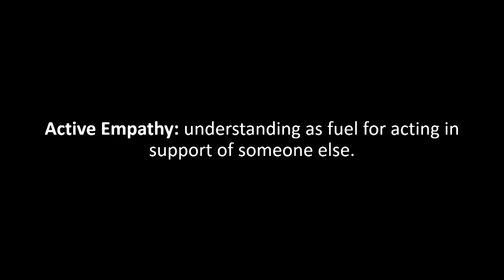Empathy Radically Reimagined | Tarina Ahuja | TEDxPSU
Our world is on fire – with people struggling under systems of injustice, inequity, violence, and hate. We are witnessing an ever-growing void of action – a dangerous barrier to change. How do we heal? How do we rebuild? How do we transform pain into power? The answer lies in empathy but not the one you’re used to hearing about. We need to weave a new type of empathy into the fabric of our society - the type that allows us to convert feeling into meaningful social action. The only question left is - where do we even begin? It’s time to radically reimagine. Tarina Ahuja is a current sophomore studying political empathy at Harvard College. At the Harvard Kennedy School Institute of Politics, she serves as the Chair of the CIVICS program and an elected representative of Harvard's student government. Over the summer, she was a fellow at the National Democratic institute and is also the Co-Founder of the Greater Good Initiative and Young Khalsa Girls nonprofit organizations where she works in community organizing, politics, and advocacy to build equity and inclusion. This talk was given at a TEDx event using the TED conference format but independently organized by a local community.